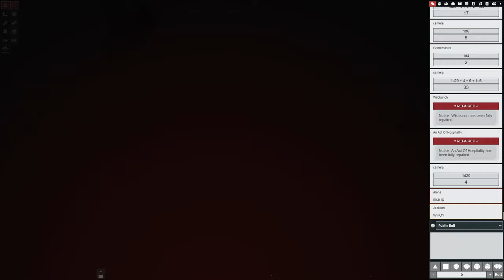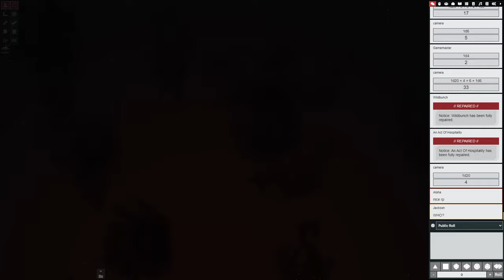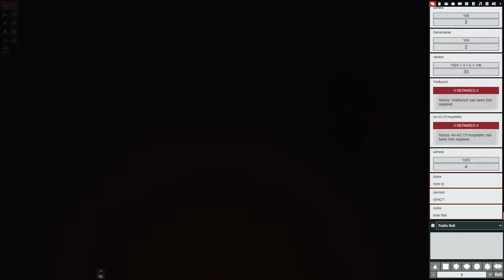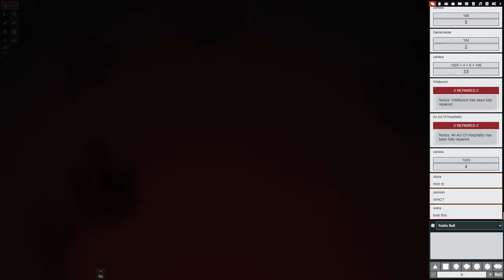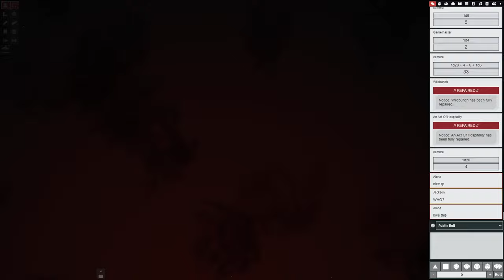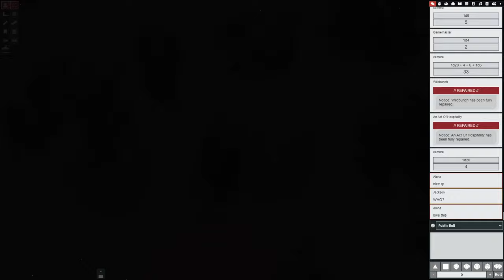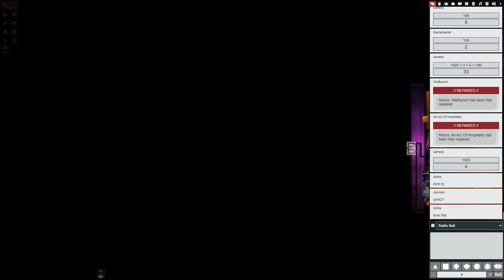LANCER: No Home In Twilight - Ep 15 - Friend [Optional]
Twilight Mercenary Group dispatches with a team lead by Helena to continue negotiate with Bollworm. With the company nearly completely bankrupt, they hope to achieve a favorable deal to acquire legal rights to the LAD. Unfortunately, nothing ever goes quite as planned for TMG.

Surrounded - David Arkenstone
When the Ash Settles - The Westerlies